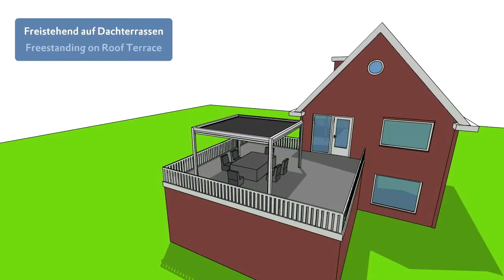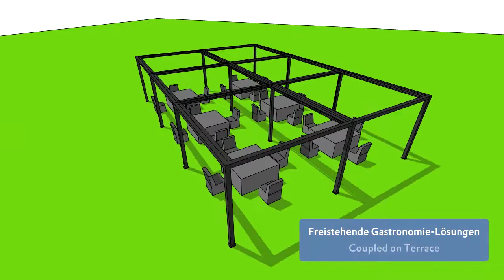Q Bus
Dieses Video wurde nicht von Heise erstellt.